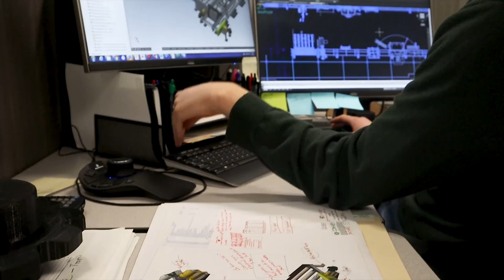What is Con-Vey? An Innovative Company Since 1946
We are Con-Vey.
We engineer and manufacture custom machinery and integration solutions.

Located in Roseburg, Oregon since 1946, Con-Vey has grown from a machine shop serving local wood product manufacturers to a global leader in automated material handling systems.

Today, you can find our work in 17 countries and dozens of industries.

Our engineers utilize advanced software to design new technologies that expand capabilities and easily integrate into any existing system or facility.

With over 100,000 square feet of engineering, machining, and manufacturing space, we can produce equipment and parts for operations big or small—focusing on automated equipment for composite and engineered wood panels and beams as well as conveyors and processing for bulk materials, agricultural projects, and biomass.

Our electrical engineers design and build complete electrical control systems, including control panels, programmable logic controllers, human machine interfaces, motor control centers, and advanced communication systems that control and monitor your equipment.

Con-Vey systems are quality solutions that provide accurate and reliable operations to meet your specific needs—keeping your facility productive and profitable.

With a commitment to community and ethics, we actively invest in our youth and charitable programs to support the place we work and live.

Contact Con-Vey today to learn about our many solutions for automation and material handling: